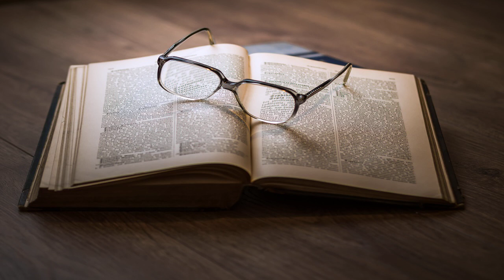The Christian Commonwealth by John Eliot read by Aaron Decker | Full Audio Book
The Christian Commonwealth by John Eliot (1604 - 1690)
Genre(s): Political Science, Christianity - Other

Read by: Aaron Decker in English

Chapters:
00:00:00 - 00 - Preface
00:29:25 - 01 - Chapters 1-8 and retraction